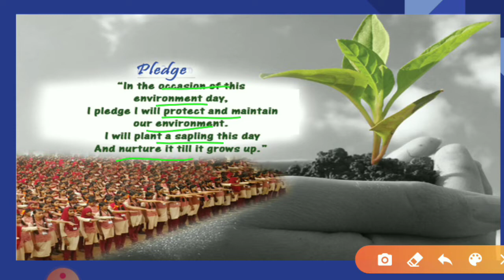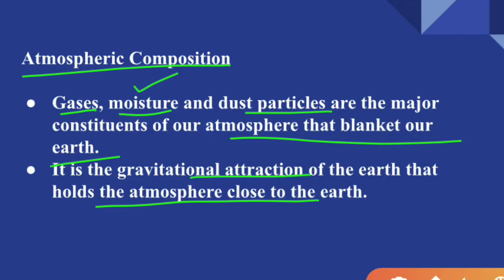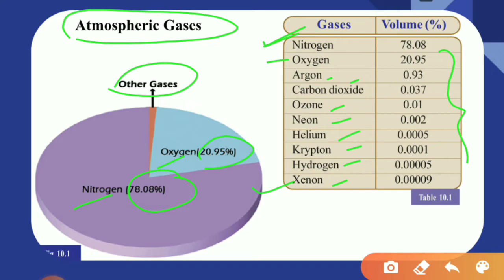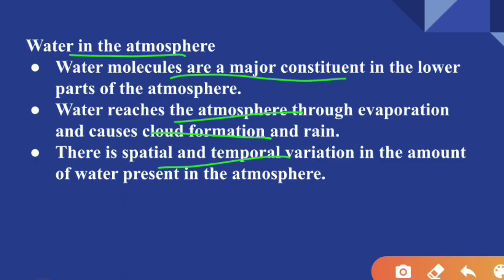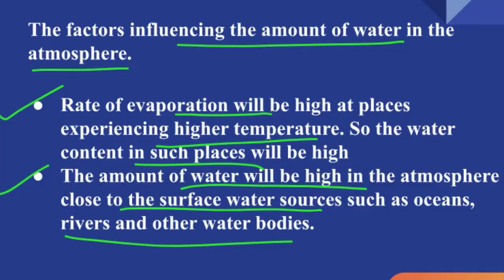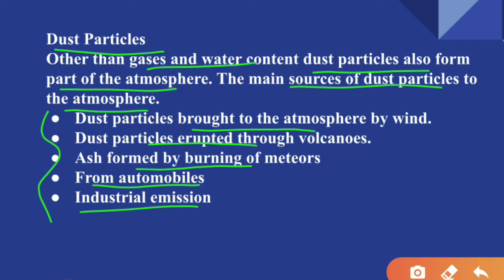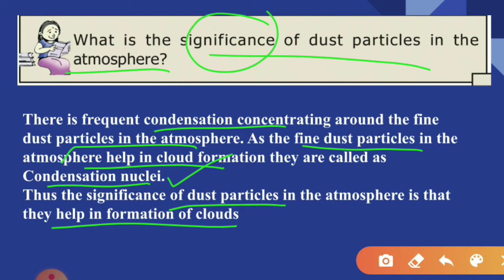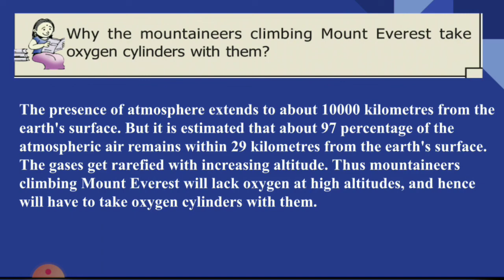SCERT CLASS 8 Social Science Chapter 10 The Blanket Of The Earth Part 1/ Atmosphere